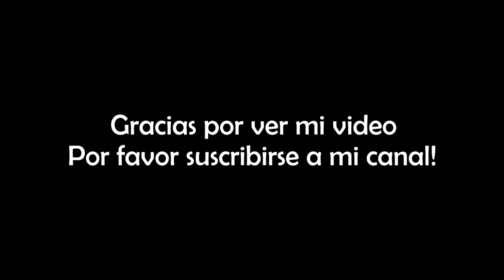Como Hacer Las Mejores Chuletas Ahumadas Con Piña facil y Deliciosas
Ingredientes:
(8) Chuletas ahumadas.
(1) Cucharada de azucar prieta.
(5 oz.) De jugo de pina.
(8) Rodajas de pina.
(8) Cerezas.
(4) Cucharadasde de Mantequilla sin sal.
(3) Clavos de olor.
(4 oz.) De coca cola

Papas sazonadas:
(5) Papas rojas picadas.
(4½) Cucharadas de mantequilla.
(1½) Cucharada de caldo de pollo en polvo
(16 oz.) De leche pimienta y sal al qusto